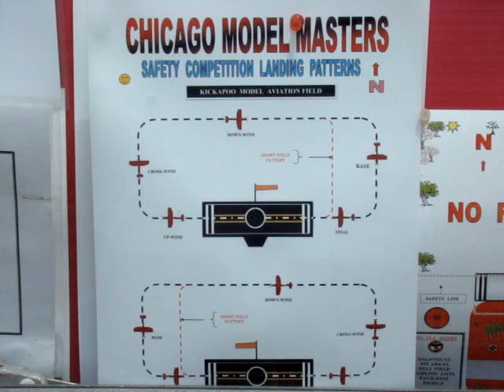Chicago Model Masters Landing Contest